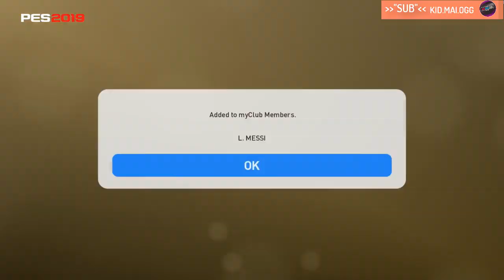คาดการณ์ 3 รูปแบบ !! 🔥 NEW เปิดแพ็ค 2020 !! 🔥 | จะเปิด มา ⚡ แบบไหน ดูกัน !!| PES 2020